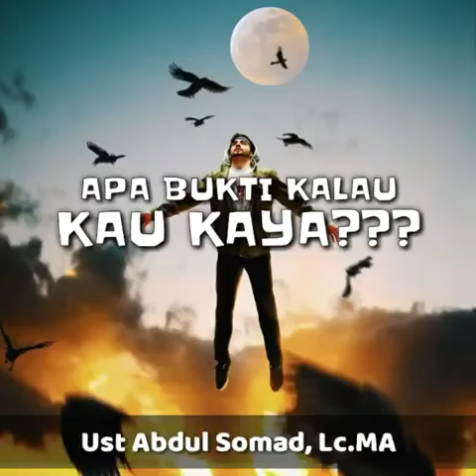Apa bukti kalau kau kaya?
UAS